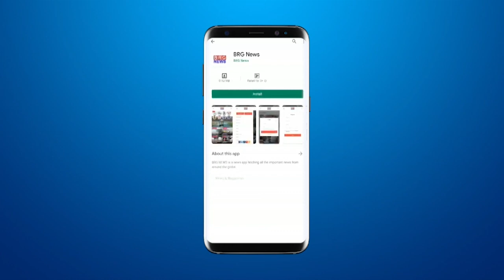निजामपुरा इलाके से 7.22 लाख के ड्रग्स के साथ SOG ने किए दो आरोपी गिरफ्तार